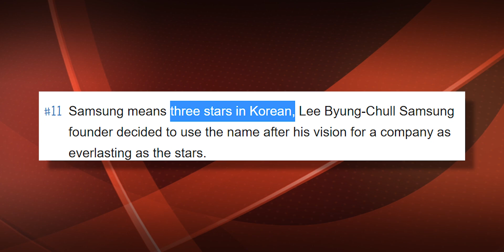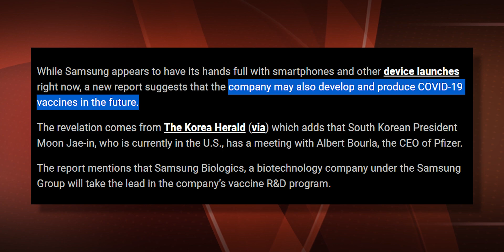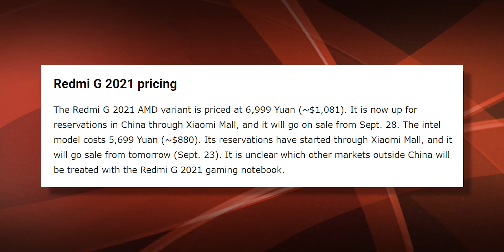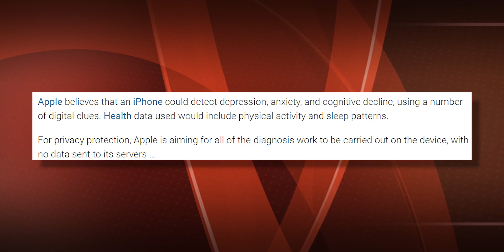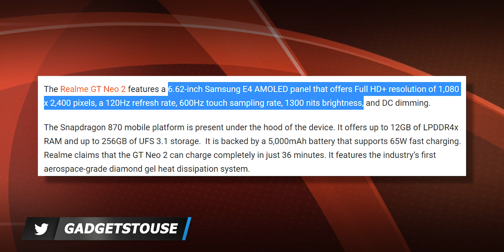Samsung Making Vaccine, New Xiaomi Trimmer, Google Note Flex Fold, Karnataka Banned Online Games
Top 4 Best Zero-Balance Neobank Apps in India with Pros & Cons (2021)

00:00 Fact of the day, and Giveaway
01:05 Samsung Making Vaccine
01:38 Galaxy Note Flex
02:18 Google Pixel 6 Pro Hands On Video leaked
03:02 Redmi Smart TV 32 inch and 43 inch launched
03:52 New Xiaomi Trimmer launch in India
04:14 Redmi G 2021 gaming laptop launched
04:53 iPhone Depression Detection Feature
05:31 Realme GT Neo 2 India launch
06:08 Karnataka Banned Online Games of Chance
06:51 GTU Star commentators
07:02 Tips and Tricks

1. Official Telegram Channel For Tech News, Leaks and Tech Tips
2. You Can DM Abhishek On Instagram
3. For Tech Queries, Tweet To Abhishek on Twitter

4. India Rank